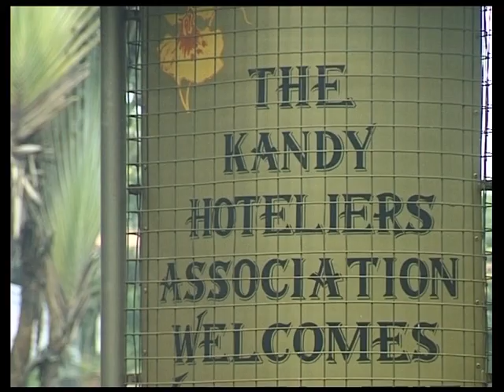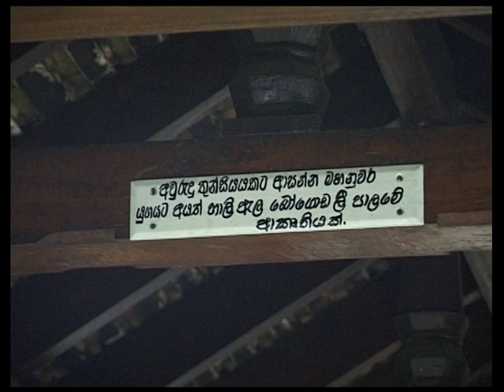Library S L